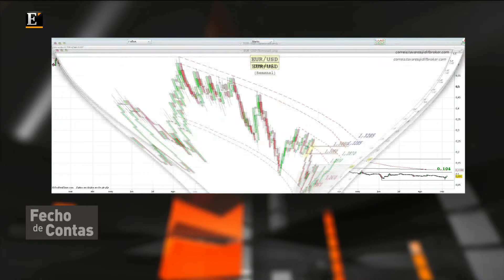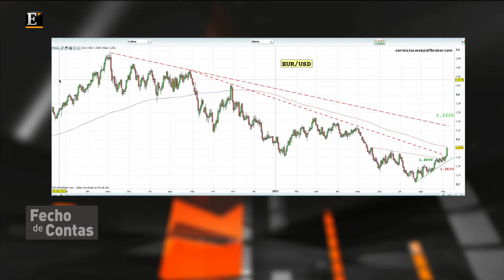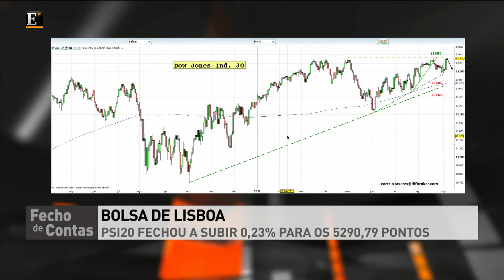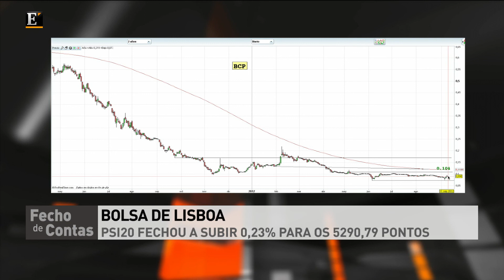Análise Técnica - Fecho de Contas, 10/09/2012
Luís Correia Tavares,  olha para os indicadores técnicos dos principais activos financeiros